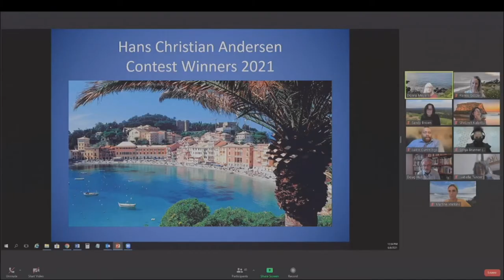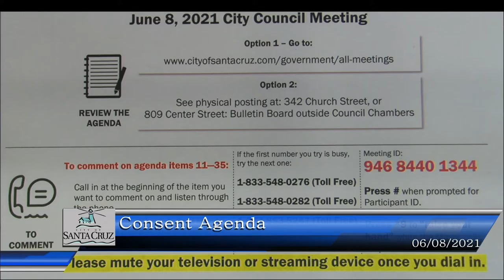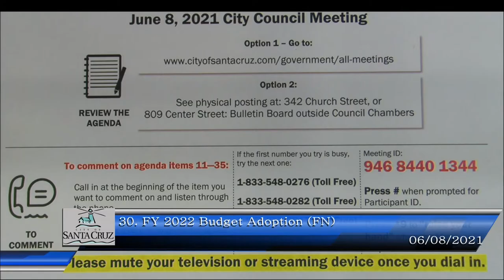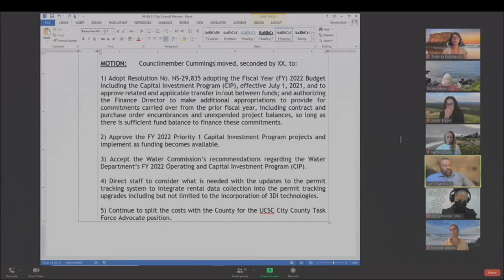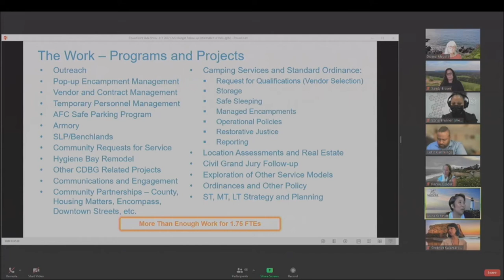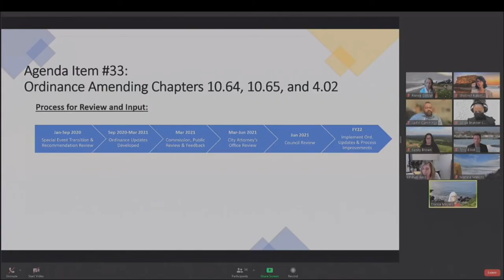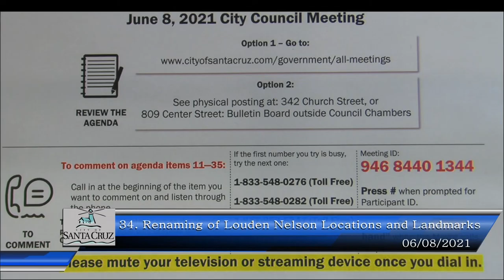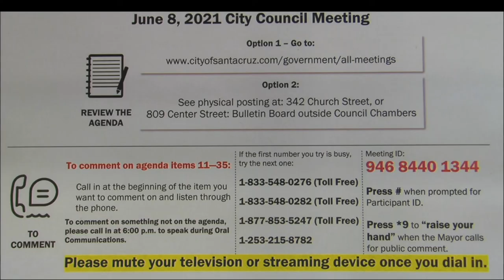Santa Cruz City Council 6/8/21